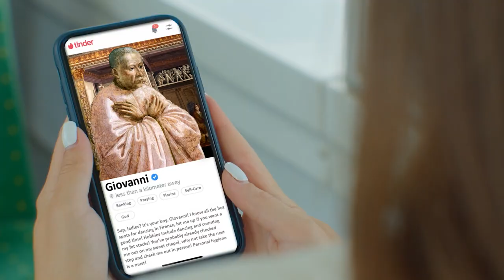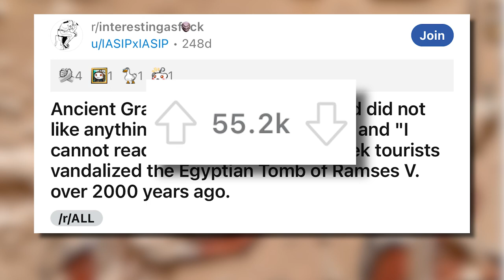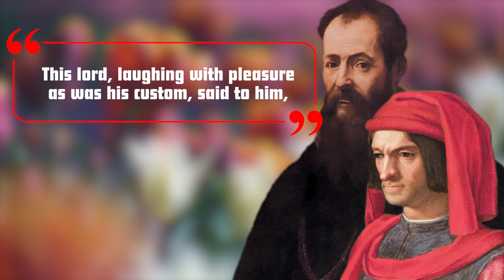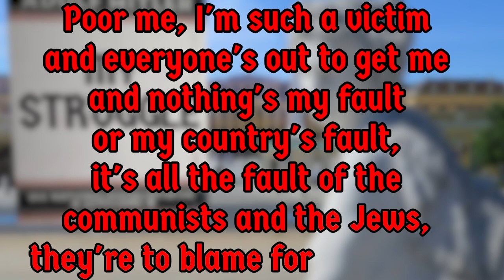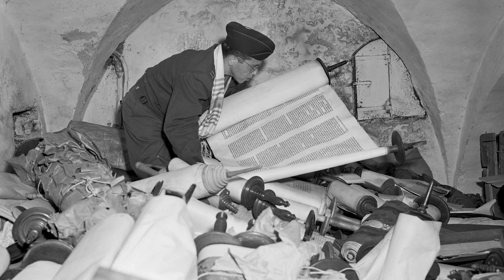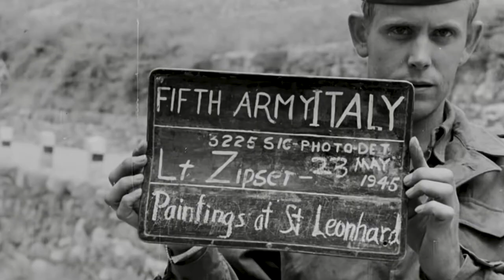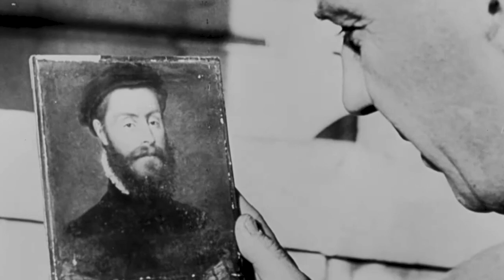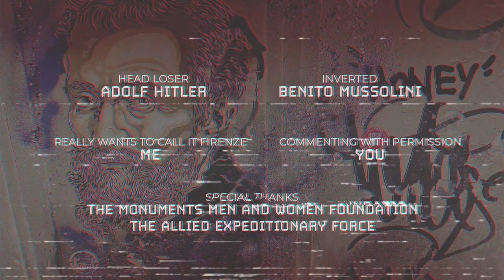Michelangelo's Mask: The World's Largest Art Heist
Want a big fat reward? All you have to do is find the Head of a Faun: The Missing Mask of Michelangelo.

A young man with a terrible temper made his first sculpture under the watchful eye of the richest man in Europe. Hundreds of years later, a failed artistic reject stole that sculpture.

Join us as we travel back through time to Renaissance Florence, where young Michelangelo learned the art of sclupture...before jumping forward to the 20th Century, when artistic treasures were being ripped off and hoarded by a gang of losers.

Do you know where the Head of a Faun is? Someone might cut you a check if you do...

Special thanks to the Monuments Men and Women Foundation, who still work to this very day trying to track down pieces of art stolen during World War II

If you want to learn more about the life of Michelangelo, I'd recommend the historical novel, The Agony and the Ecstasy, by Irving Stone There's many other books about the man, but I think it's a good jumping off point.

Part of that book is also featured in a movie by the same name, starring Charlton Heston. Watch it if you dare.

And thanks to the city of Florence/Firenze, who help keep the memory of Michelangelo alive today. If you're ever there, be sure to add Casa Buonarroti to the list of places you visit.

And of course I'd like to thank the Allies and all the other men and women around the world who came together to ensure that history's most famous loser lost.

EXTRA CREDIT:

User Maus-Trauden on de.wikipedia, GPL via Wikimedia Commons
via Wikimedia Commons
Fritz Kaiser and Verlag für Kultur- und Wirtschaftswerbung for the Amtsleitung Kultur of the Reichspropagandaleitung der NSDAP, the Central Party Propaganda Office of the German Nazi Party, CC BY-SA 4.0 via Wikimedia Commons